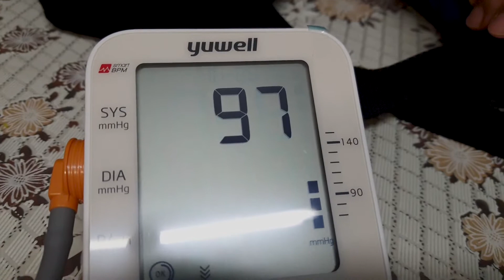AG CERA: Kalau Tak Mau Kena Makan, Jangan Marah Marah...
HARGA AGCERA 📦
✅Daftar ahli : RM300 (2kotak)
✅Bukan ahli : RM170 (1kotak)
✅Ahli : RM120 (1kotak)
✅Ahli dan Daftarkan keahlian : RM 82.50 (1kotak)
* Dapatkan Harga murah RM82.50 sekotak AGCERA  apabila kita  membuat pembelian seterusnya dengan mengahlikan ahli keluarga, kenalan dan lain-lain.
Pakej ahli

✅Basic RM300 (pengguna) : 2kotak
✅Premium RM1200 (usahawan) : 8kotak
✅Elite RM3600 (mobile stokies@jutawan) : 24kotak + 1free

HQ Delivery Charge
Rm12 -Semenanjung
RM16-24-Sabah & Sarawak